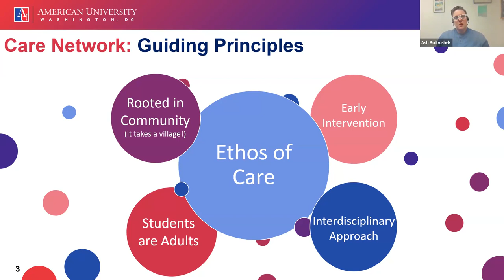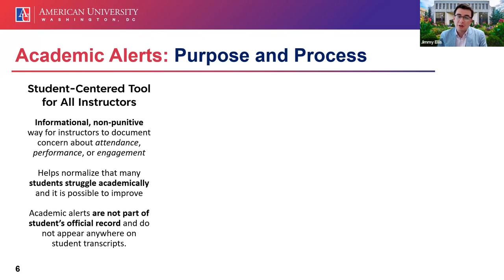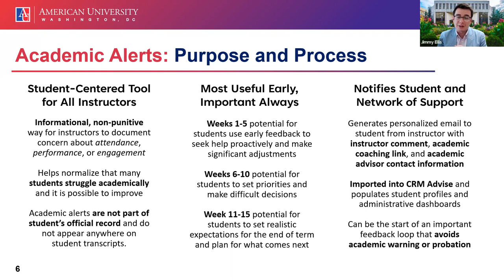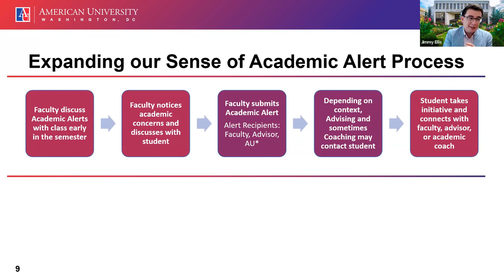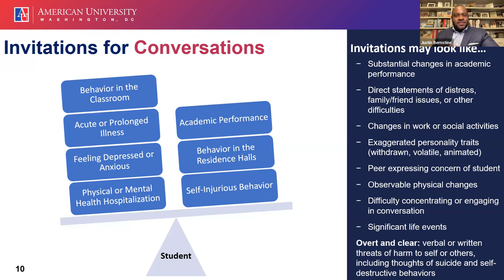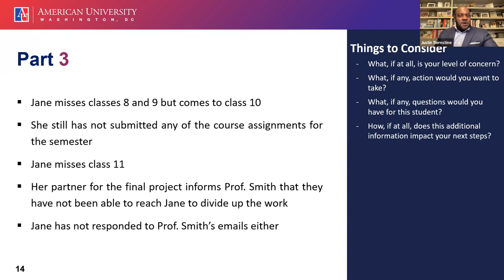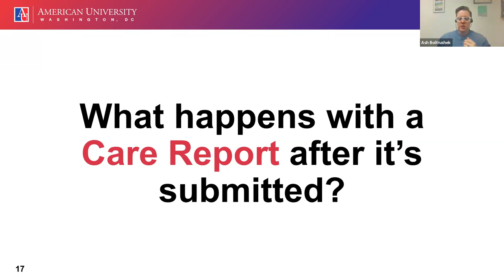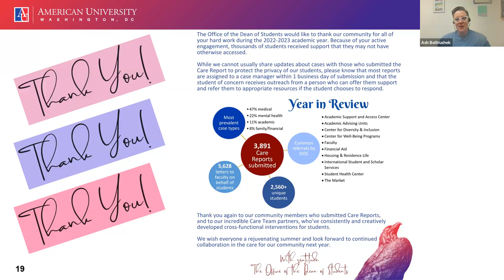Supporting Students of Concern/Early Interventions - Academic Alert or Care Report...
This session will provide an overview of the Academic Alert and Care Report systems including  their similarities and differences.  Participants will learn when to utilize each system in various  scenarios.
Justin Bernstine, Interim Dean of Students
Ash Boltrushek, Assistant Dean of Students
Jimmy Ellis, Associate Dean of Undergraduate Education